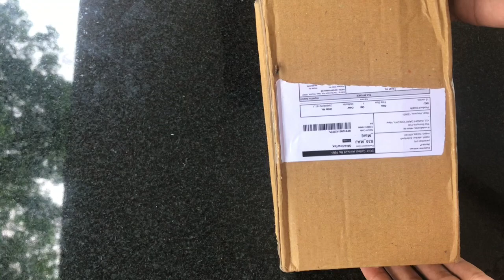Meesho Makeup set review Only Just 180 only makeup product/LIMPET BEATY PRODUCT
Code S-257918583